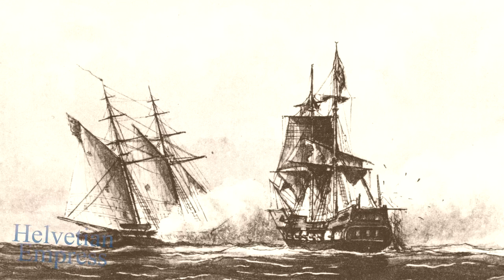When White People were also Enslaved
The White Slavery is a little known part of the history that is not mentioned much, but it happened, slavery is a practice that has been thousands and thousands of years on the planet, and has been applied to almost all, if not all races and ethnic groups in the world.